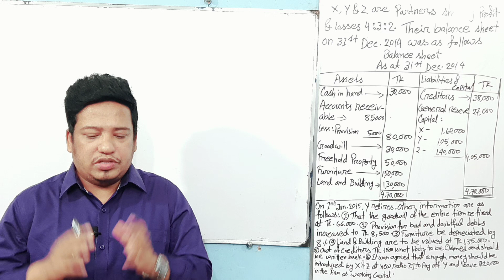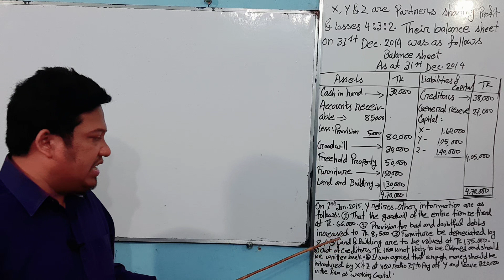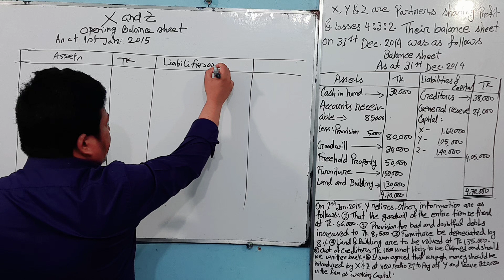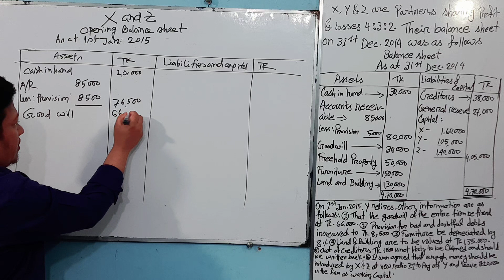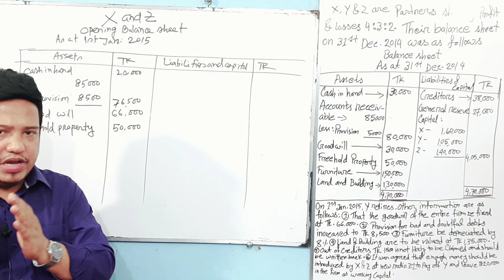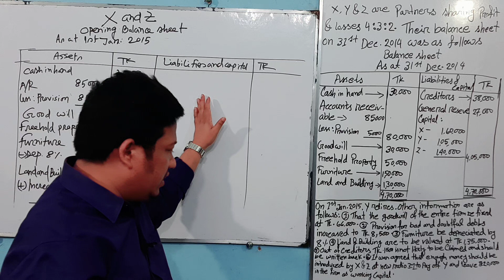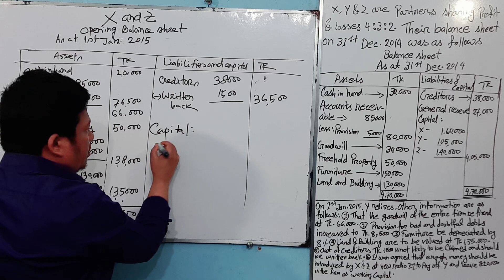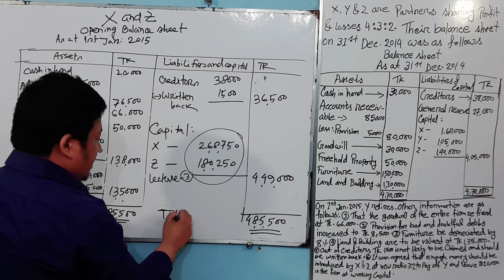BBA/BBS 2nd year:Opening Balance sheet (Retirement Suggestion 2)Lecture 4.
Partnarship Account :Retirement. How to prepare opening Balance sheet.